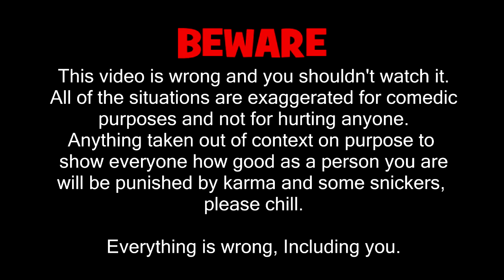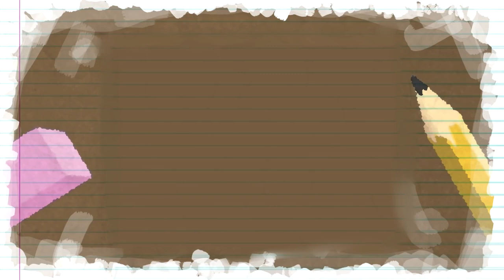[Sr Pelo] Totalmente sbagliato - DOPPIAGGIO ITA -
Benvenuti in questo mio nuovo doppiaggio! Spero vi piaccia!

FELICE ANNO NUOVO RAGAZZI!